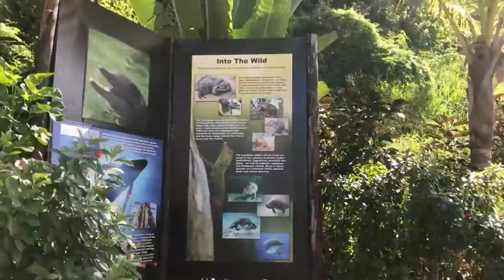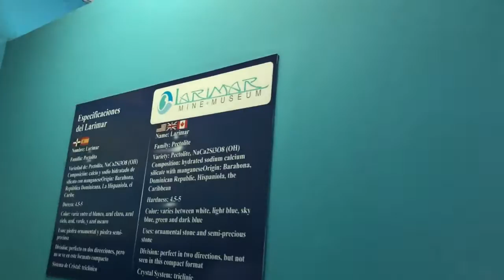Amber Cove, Dominican Republic | CARNIVAL MAGIC